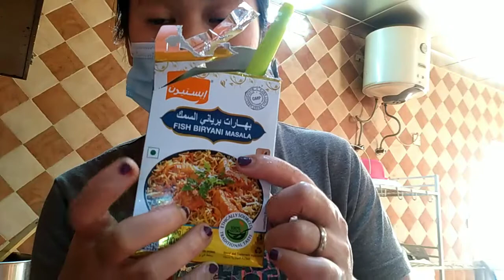HOW TO COOK A FISH BIRYANI? /VERY EASY WAY AND SUPER YUMMY.